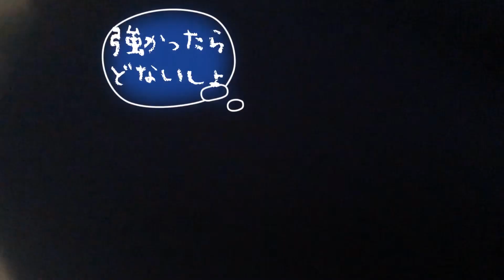秋田犬らんぷちゃんにお兄さんができたって？！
別々の部屋で暮らしているから、お兄ちゃんが来たなんて聞いてないっすから。